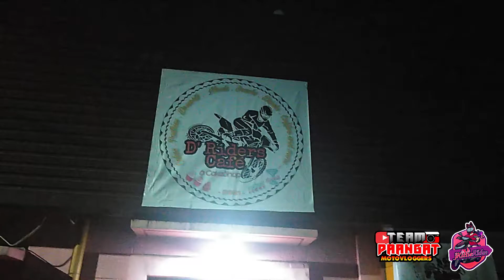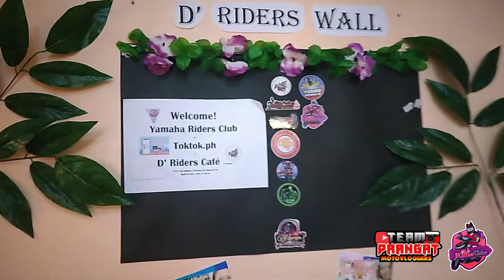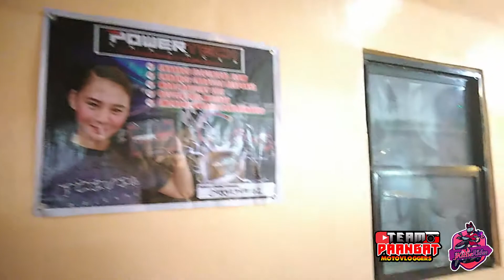D' Riders Cafe and Cakeshop | Bagong Tambayan sa CDO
D'riders Cafe and Cakeshop also cater bookings for party's.. Like b'day, wedding anniversary, christening, anniversaries and more... They also have bundle foods for catering services.. Just pm and contact thru Fb